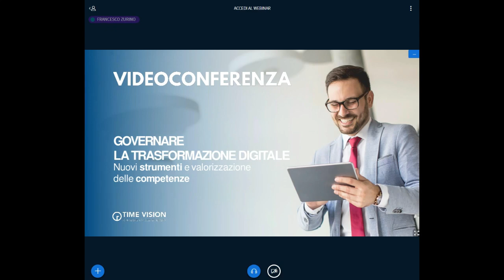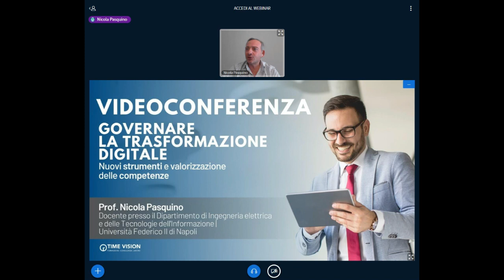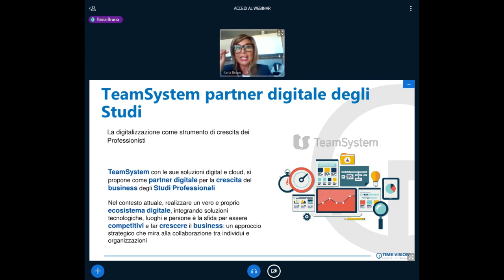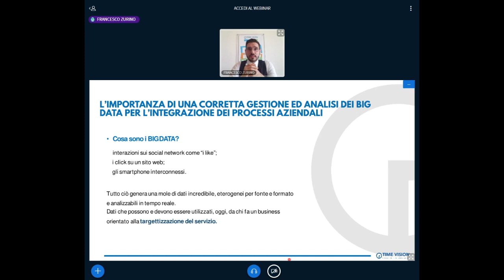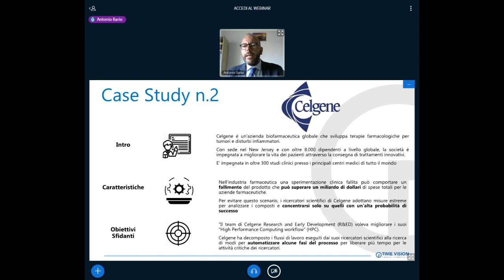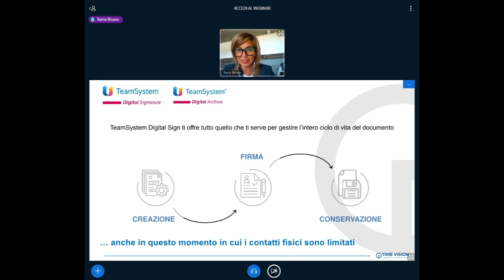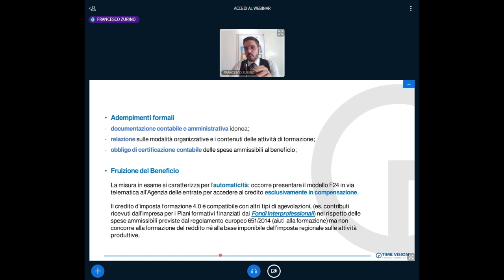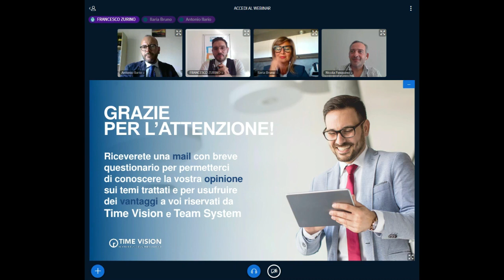WEBINAR | Governare la trasformazione digitale - Nuovi strumenti e valorizzazione delle competenze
Time Vision presenta una videoconferenza dedicata agli strumenti e alla valorizzazione delle competenze per imparare a “Governare la Trasformazione Digitale”.

Tra i relatori intervenuti:

- Andrea Ricciardiello – Manager dell’innovazione al Ministero dello Sviluppo Economico e Direttore di Time Vision
- Francesco Saverio Zurino – Servizi alle Imprese di Time Vision
- Antonio Ilario – Docente integrativo presso il Dipartimento di Scienze Economiche e Statistiche dell’Università Federico II di Napoli
- Ilaria Bruno – Digital Expert divisione Cloud&New Business Team di Team System
- Nicola Pasquino – Docente presso il Dipartimento di Ingegneria elettrica e delle Tecnologie dell’Informazione dell’Università “Federico II” di Napoli

In collaborazione con Team System